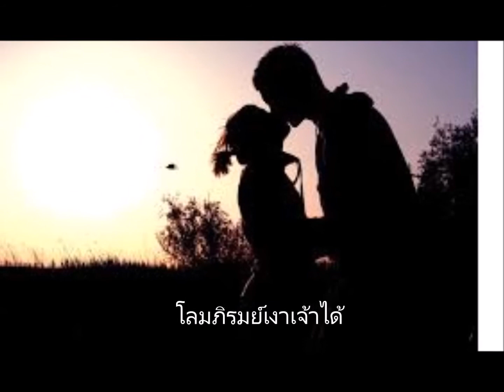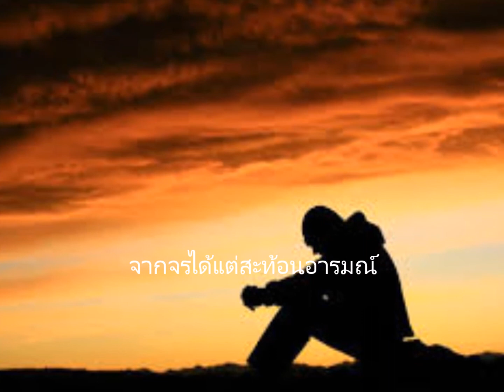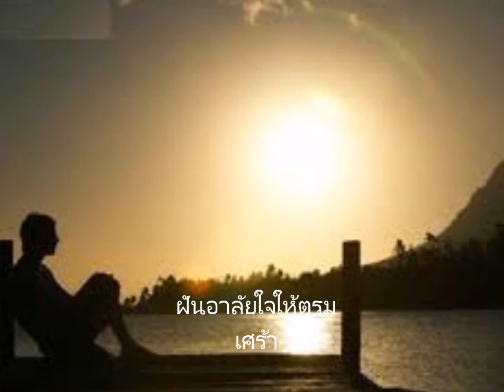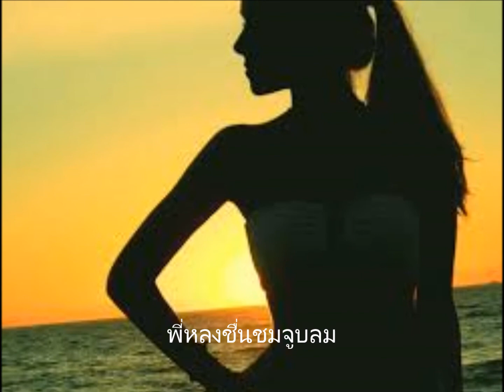จูบลมชมเงา โดย Noom Pisit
ผู้ขับร้องต้นฉบับ วินัย จุลละบุษปะ